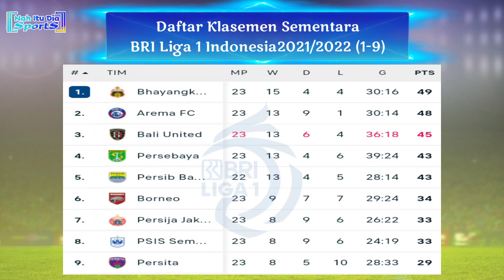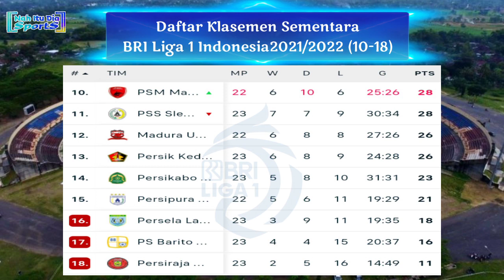Hasil Liga 1 Indonesia Pekan 23: Bali United vs PSM | BRI Liga 1 Indonesia 2021/2022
Hasil BRI Liga 1 Indonesia 2021/2022 Pekan 23
Sabtu, 5 Februari 2022
Madura United 1-1 Persela
Arema FC 1-1 Persija
Minggu, 6 Februari 2022
Persik 0-0 PSIS
Persiraja 0-3 Persita
Persebaya 0-2 Persipura
Persib 0-1 Bhayangkara FC
Barito Putera 0-1 PSS
Senin, 7 Februari 2022
Borneo FC 2-0 Persikabo 1973
Bali United 2-2 PSM
Hasil bola tadi malam, hasil BRI liga 1 tadi malam Persib vs Bhayangkara FC, hasil Barito Putera vs PSS, hasil Persebaya vs Persipura, hasil pertandingan Persebaya tadi malam, hasil Persib vs Bhayangkara BRI liga 1 2022,